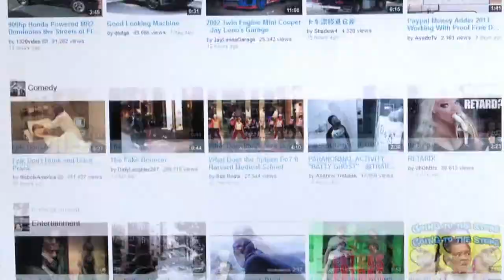Product Placement in Cleaning Business Today Videos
Tom Stewart, publisher of Cleaning Business Today, the premier trade publication for the cleaning industry, explains the benefits of product placement in CBT videos.

When a web site has a video on it, people spend more time on it. Web pages with video also rank higher on Google. So if you want to show up near the top of web searches, video is essential.

Cleaning Business Today is THE trade publication for the residential cleaning industry. Our readers are business owners, who are constantly looking to us for new ways to grow their businesses.  So, Cleaning Business Today travels to events across the country, and sets up our mobile studio.

We preload scripts onto a teleprompter and provide any props that are needed. Even a business owner who has never appeared on camera can record a professional in about 10 minutes, without that deer-in-the-headlights look.  Our clients upload these videos to YouTube, and then embed them on their web sites or blogs, and share them across social media channels.

Cleaning Business Today offers product placement in these videos for our advertisers.  For the business owner, this keeps the cost of producing a video low. For the advertiser, their product is endorsed by a cleaning professional in a testimonial, with a controlled message. More like good public relations than an ad. For the consumer, the video is a helpful cleaning tip from a credible source, featuring a product they can trust.